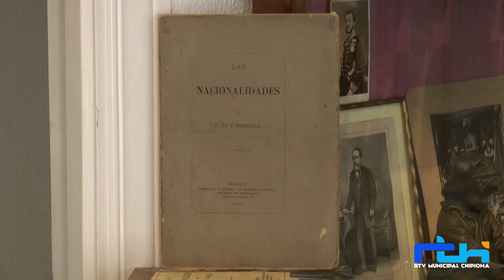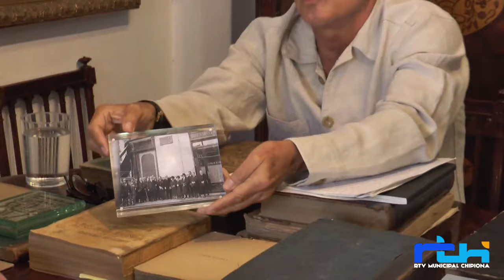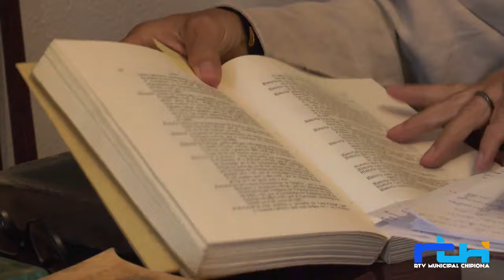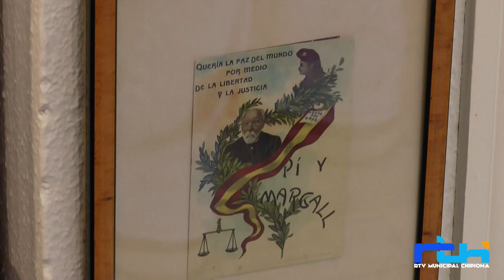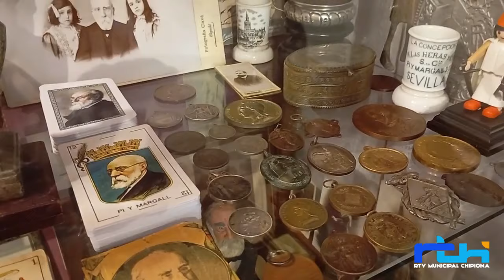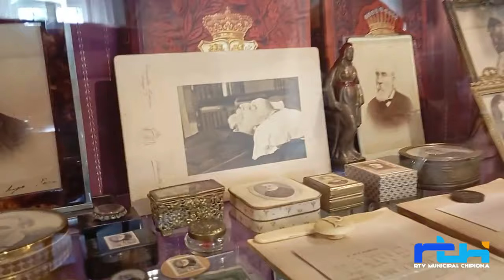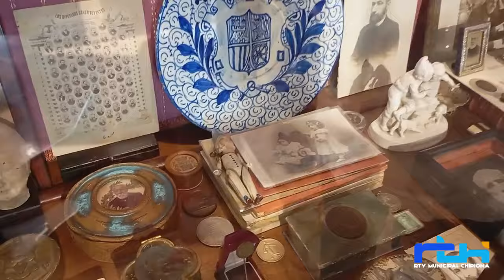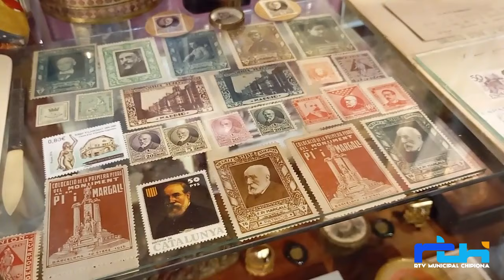`El tiempo vuela´ con Miguel Barberán Pi